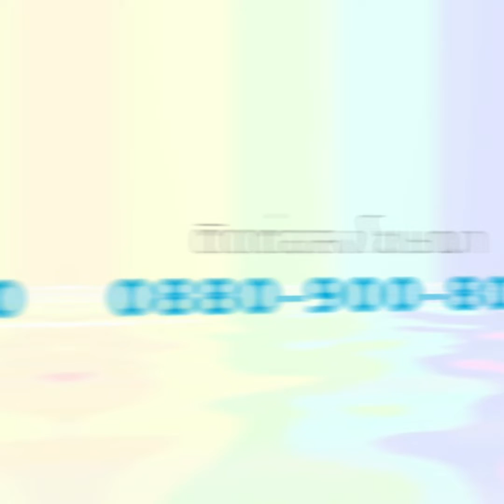สงสารจับใจ!! แม่เฒ่าเดิน 2 กม. เพื่อยืมเงินซื้อข้าวประทังชีวิต